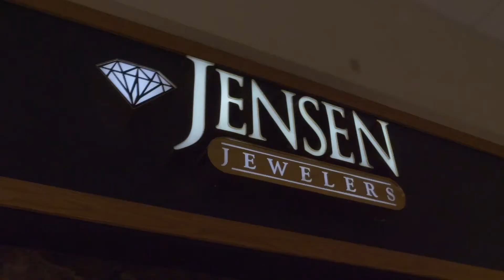Star98 Diamond DIve | 2022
Jensen Jewelers
Columbus Travel
Sugar Shell
Broulim's
Destinations Inn
Grand Teton Mall